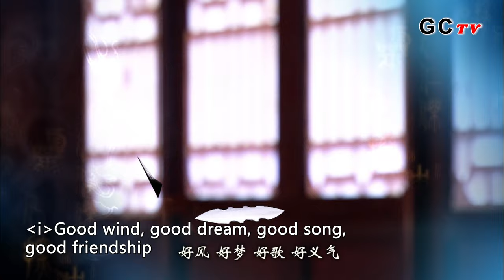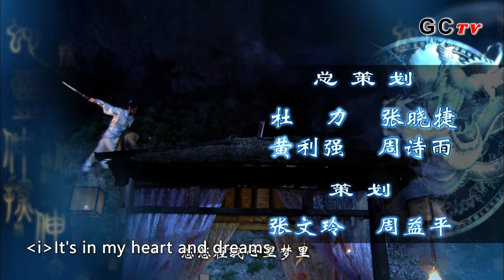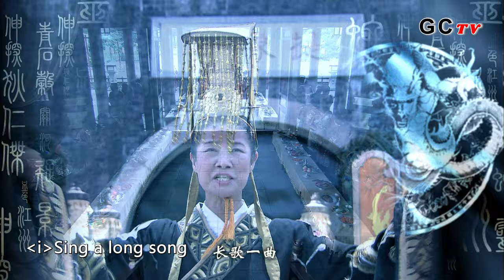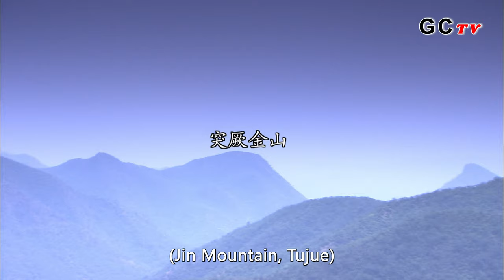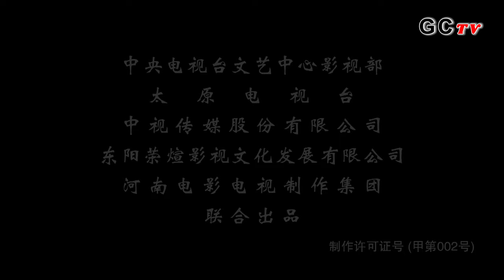ENG SUB∣Amazing Detective Di Renjie 2 EP9∣4K UHD神探狄仁傑2∣Liang Guanhua∣Zhang Zijian∣Lü Zhong∣GCTV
The plot of Amazing Detective Di Renjie 2:
The plot is divided into three parts as follows:

Amazing Detective Di Renjie 2 Episode09 plot ：
To figure out the story of Zhao Wen Hui’s missing, WuZe Tian send a letter to the leader of Tu Jueh, Jilly Khan. Khan investigated and found that it was actually the prince of Tu Jueh’s conspiracy. When he tried to explain the situation to Wu Ze Tian, Wu Ze Tian misunderstood that the whole thing was Khan’s plan. She decided to start a war to Tu Jueh. Di Ren Jie had to reveal the truth as soon as possible to avoid an evitable war.

Written:Qian Yanqiu
Directed:Qian Yanqiu
language:Chinese
subtitle：English